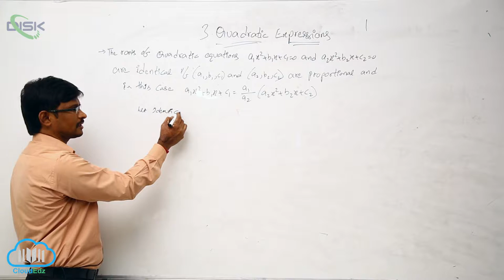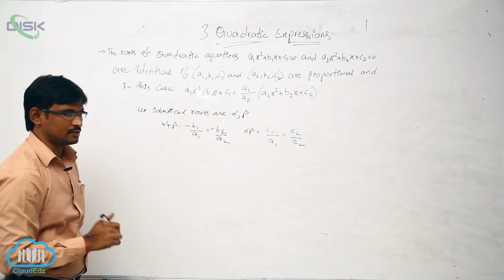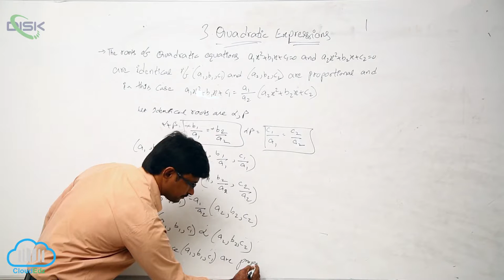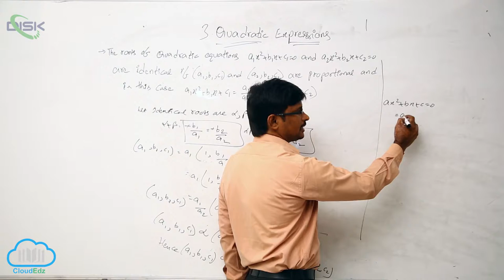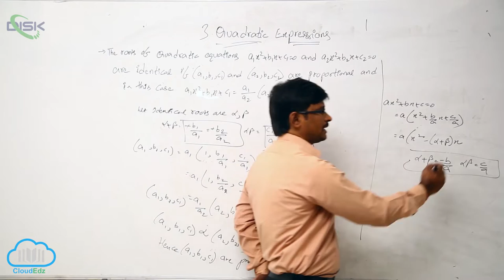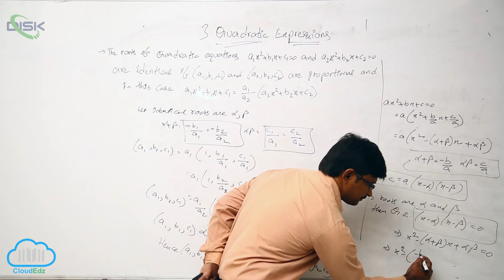Quadratic expressions, equations in one variable || coeff and roots of a QE 1 || Disk Telangana